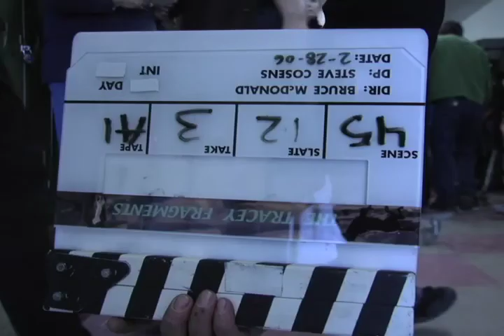Tracey: Re-Fragmented: Scene: 45, Slate: 12, Take: 3.